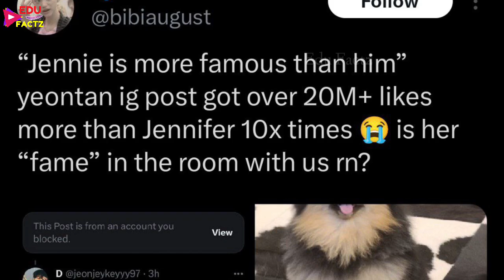Yeontan Fight with Taennie 💔 BTS V Dog 🐶 vs Jennie 💜